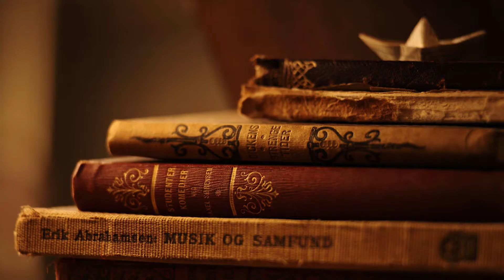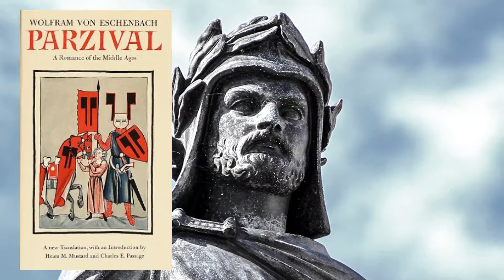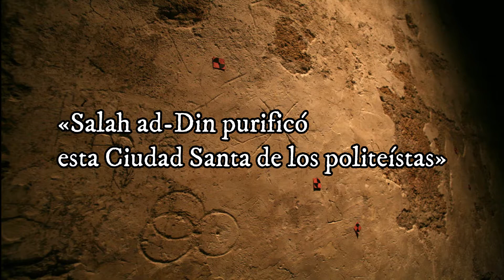🤜CÓMO ECHARON A LOS TEMPLARIOS DE TIERRA SANTA 🔥 | Templarios #7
Esta serie nos transporta al origen de la Orden de los Templarios y sus influencias en todo el mundo. Descubriremos las grandes batallas en nombre de Dios contra los musulmanes en las famosas GUERRAS SANTAS o, cruzadas. Conocerás grandes nombres como Hugo de Payns, Hugo de Champaña, Bernardo de Claraval, y muchos otros más. Los templarios fueron una secta llena de misterio y secretos, que hasta el día de hoy aún confunde a más de uno.